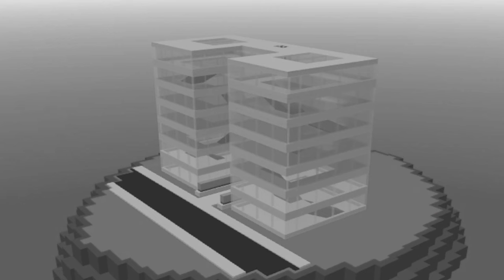MOMENTOS DIVERTIDOS ROBLOX EN DESASTRES NATURALES - EL AGUJERO NEGRO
@BolivenHistorias @Boliven-YT Los mejores momentos divertidos en Roblox inspirados en Roxicake Gamer. Si quieren este tipo de videos en el canal, haganlo saber en los comentarios. Saludos